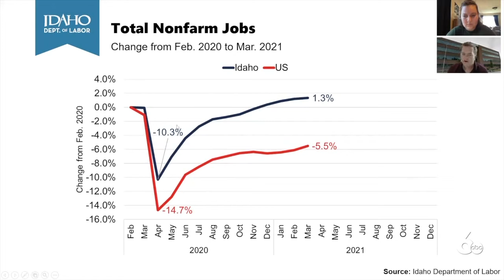Idaho's economic recovery continues to be one of the fastest in the country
According to the Idaho Department of Labor (IDOL), Idaho's economy is continuing to rebound faster than almost anywhere in the country.